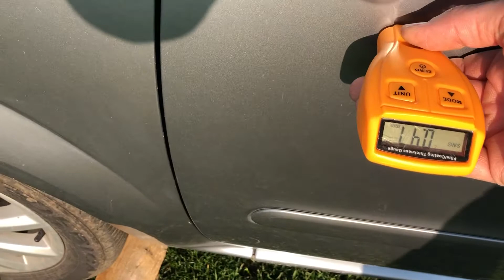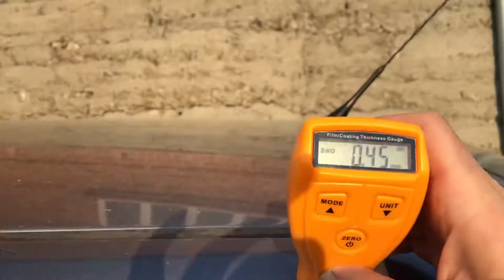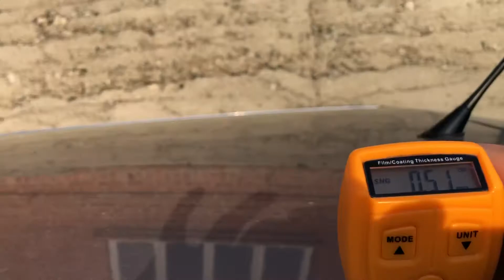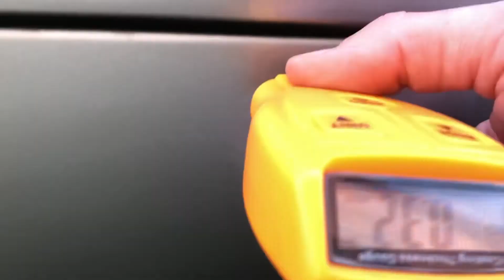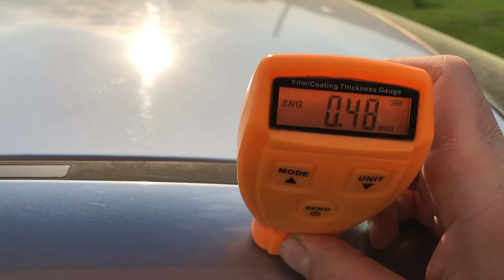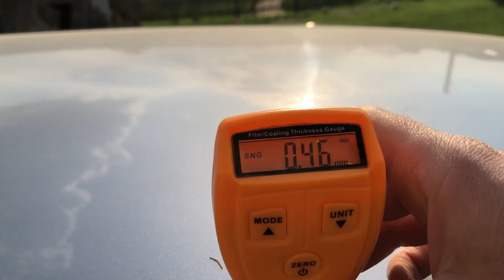Тех Осмотр: Opel Zafira B, меряем толщину ЛКП(лакокрасочного покрытия) автомобиля толщиномером!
Если вы хотите себе купить сами автомобиль и нет знакомых, кто поможет, то можете попробовать сами. В этом видео просто пробегусь по машине и промеряю ее, даже если не знаете толщину своей машины, то она не должна сильно отличатся а всей машине одним прибором, все просто.